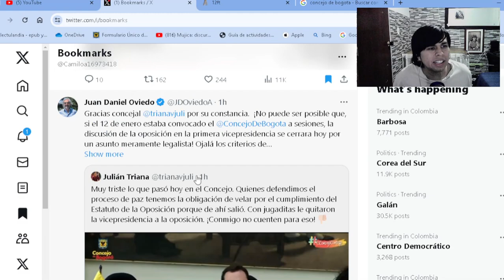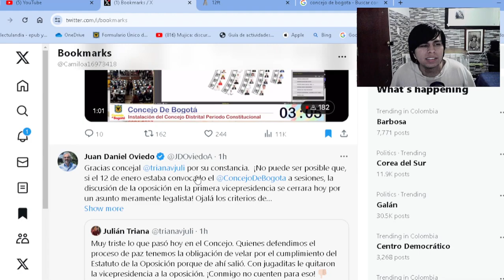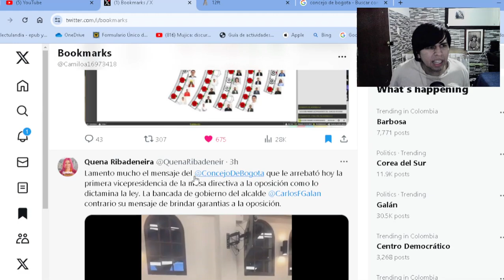el nuevo concejo de bogota desconoce los derechos de la oposicion a galan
CríticaBogotá: 🏛️ En este video, desentrañamos el controversial nuevo concejo de Bogotá y su aparente desdén hacia los derechos de la oposición, especialmente en el caso de Galán. Analizamos cómo estas decisiones afectan la democracia y la participación ciudadana. ¡Únete a la conversación y descubre los detalles que podrían cambiar el rumbo político de la capital!